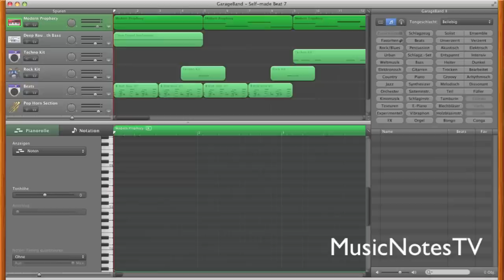» MusicNotesBeat #7 « [HD]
MusicNotesBeat #7